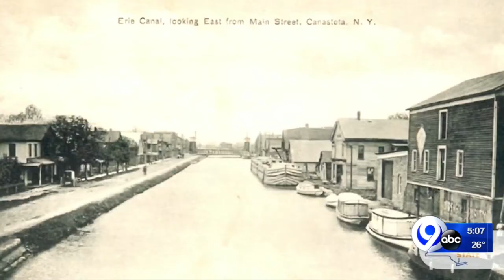What it will look like to 'Reimagine the Canals' in Canastota; NYS commits $1.5M towards it